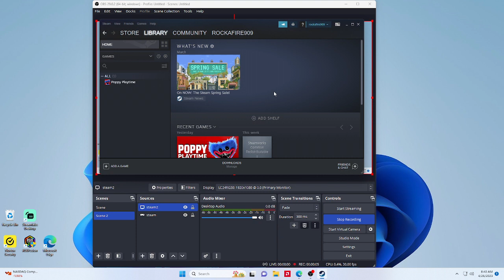poppy playtime part 1